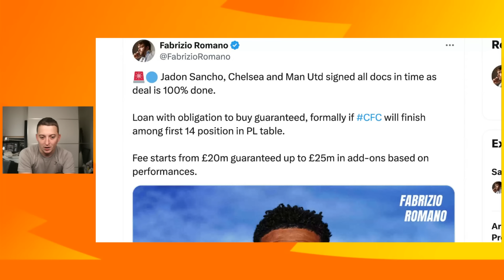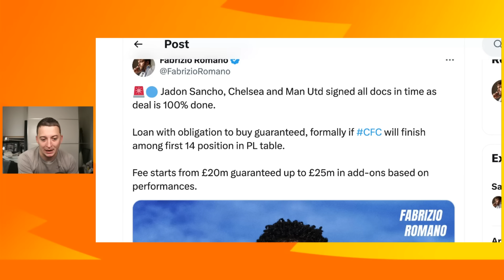Jadon Sancho or Raheem Sterling? | Who will PERFORM?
Raheem Sterling or Jadon Sancho? | Who will PERFORM?

The transfer window is now closes and in this video we look back on two deadline day signings Sterling Joins Arsenal, Sancho joined Chelsea.